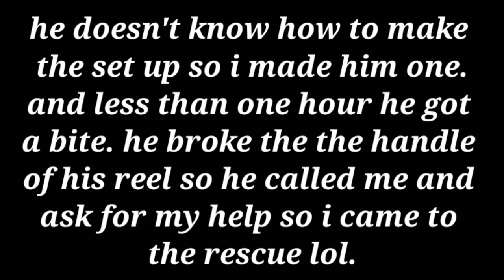CATCHING SPOTFIN CROAKER ON PIER.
hello guys it was a good day today. caught 2 good size croaker and I gave it to my friends. also tiger shark is biting and I saw a total of 4 tiger shark that was caught. lots of action happened so make sure you guys watch the whole video alright. also please dont forget to subscribe and click that bell icon so you will get notification every time I posed a new video. thank you😆😆😆 fish on...

MAIN LINE. HERCULES SUPER CAST

BAIT
baby muscle